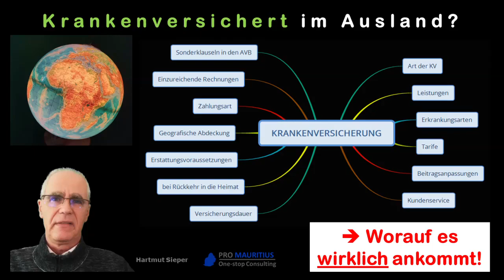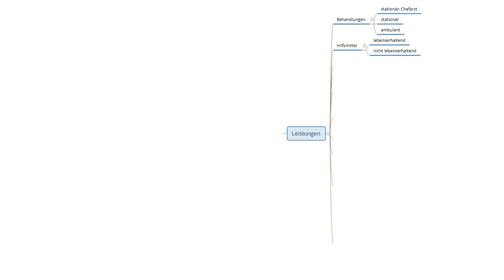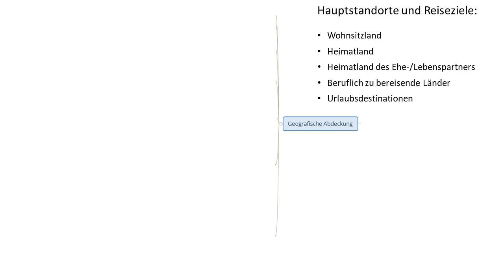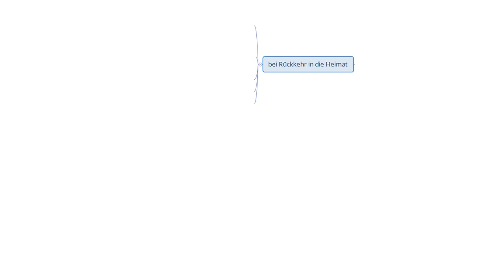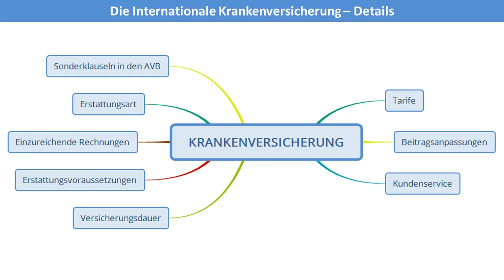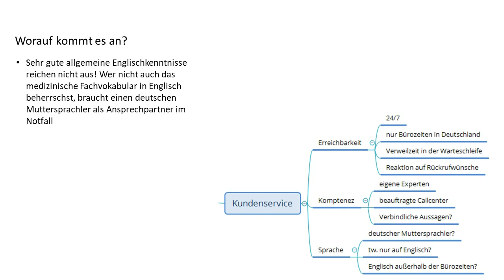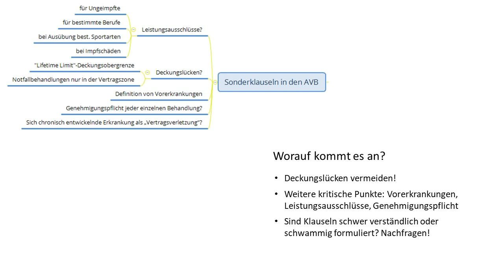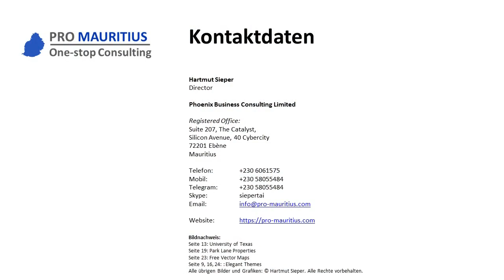Krankenversicherung im Ausland? Worauf es wirklich ankommt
Wer auswandern will, braucht eine gute Krankenversicherung, die auch im Zielland gilt – und zwar uneingeschränkt und zeitlich unbegrenzt. Dieses Video von Hartmut Sieper zeigt, auf welche Kriterien Sie bei der Auswahl einer Internationalen Krankenversicherung achten müssen, und wie Sie schnell zu einer fundierten Entscheidung gelangen.
Weitere Informationen zum Auswanderungsziel Mauritius auf der Webseite von Pro Mauritius, dem One-Stop-Shop zu den Themen Unternehmensgründung, Immobilienkauf und Auswandern
Die im Video angesprochenen Sonderkonditionen sichern Sie sich bei Bestellungen über den